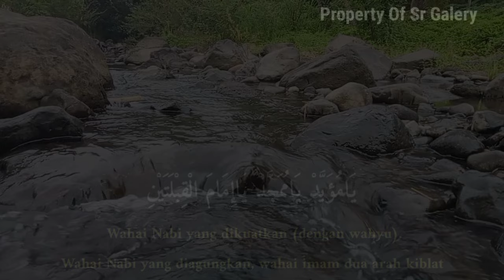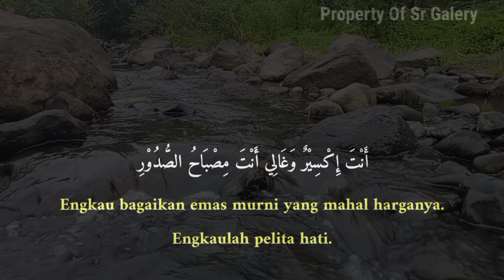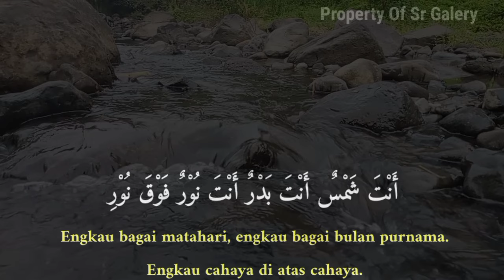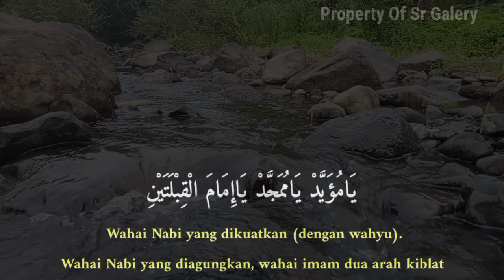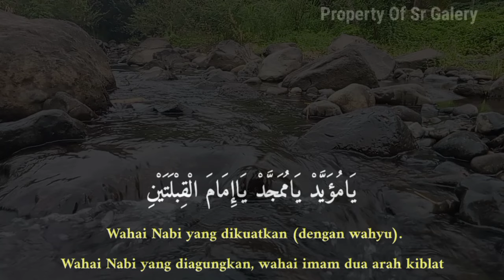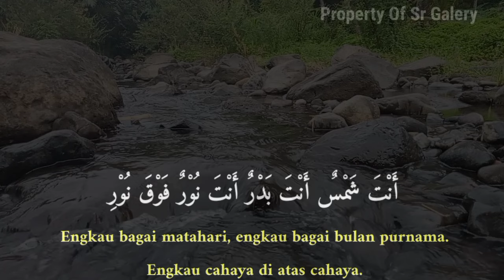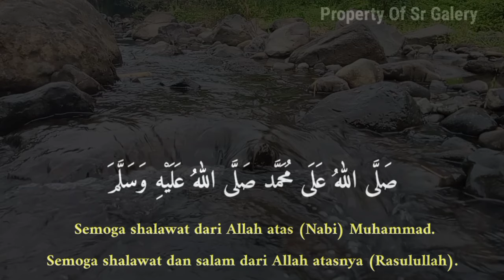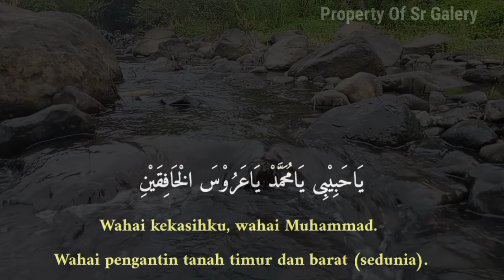SHOLAWAT JIBRIL PENARIK REZEKI PALING DAHSYAT SHOLAWAT NABI MERDU TERBARU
Selamat datang di channel SR Galery semoga video kami bermanfaat bagi Kita semua dan semoga kita semua mendapatkan berkah sholawat dan semoga mendapat syafaat Nabi Muhammad SAW.